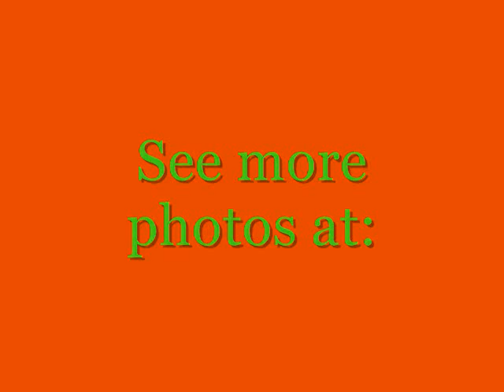Fort Bliss Soldiers get hype with Miami Hurricanes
Miami Hurricanes football players visited Fort Bliss during the Sun Bowl week in El Paso, Texas.  December 28, 2010.